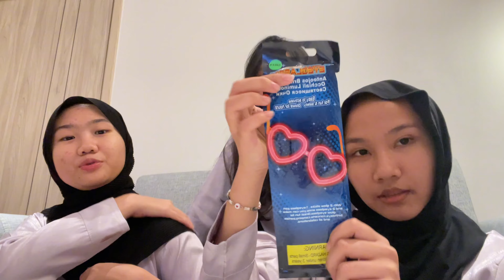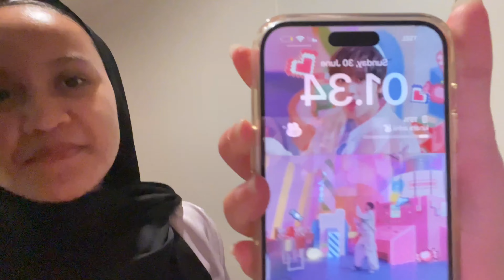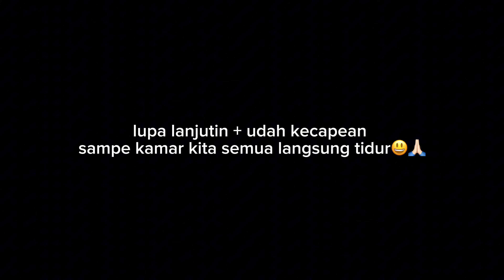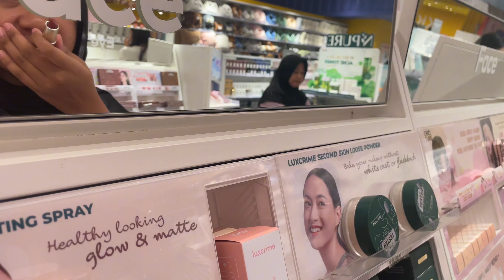VLOG ֺ ✦ staycation, shopping🛍️, fiqa b'day🎂, girls night out👯‍♀️, sleepover💤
hii everyone!!👋🏻
today spend a day with us vlog! , hope you guys enjoy it!

faq:
⟡ camera : iphone 12
⟡ editing apps : capcut
⟡ thumbnail : phonto

e n j o y   g u y s!♡